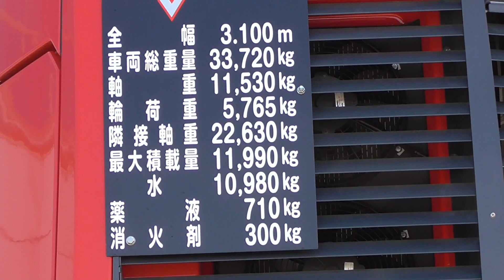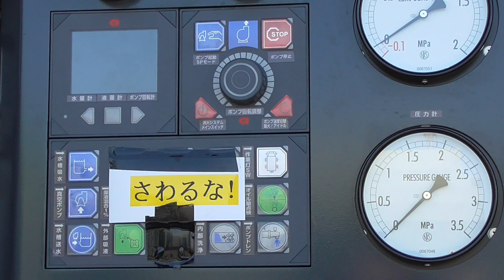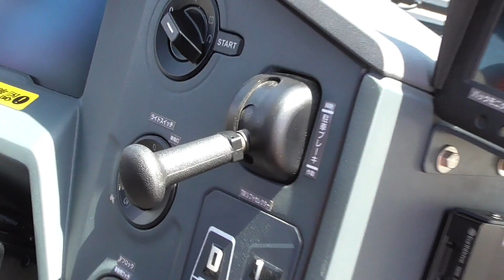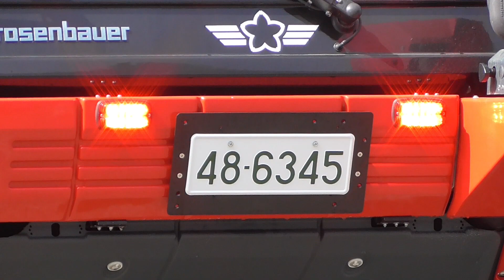【自衛隊】航空自衛隊の消防車がカッコイイ！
航空自衛隊浜松基地　エアパークにて撮影しました。

グランツーリスモでのレースや富士スピードウェイでのリアルレース
自衛隊や飛行機等　乗り物中心のチャンネルです。
グランツーリスモは下手ですが標準コントローラー+ATで参加しています。

Race at Gran Turismo or real race at Fuji Speedway
It is a channel centered on vehicles such as the Self-Defense Forces and airplanes.
Gran Turismo is not good at it, but I participate with a standard controller + AT.

그란 투리스모에서 경주하거나 후지 스피드웨이에서 실제 경주
자위대와 비행기 등의 차량을 중심으로 한 채널입니다.
그란 투리스모는 잘하지 못합니다만, 표준 콘트롤러+AT로 참가하고 있습니다.
채널을 구독하십시오.

Balapan di Gran Turismo atau balapan sungguhan di Fuji Speedway
Ini adalah saluran yang berpusat pada kendaraan seperti Pasukan Bela Diri dan pesawat terbang.
Gran Turismo tidak pandai dalam hal itu, tetapi saya berpartisipasi dengan pengontrol standar + AT.

ग्रैन टूरिस्मो में दौड़ या फ़ूजी स्पीडवे पर असली दौड़
यह एक चैनल है जो आत्मरक्षा बलों और हवाई जहाज जैसे वाहनों पर केंद्रित है।
ग्रैन टूरिस्मो इसमें अच्छा नहीं है, लेकिन मैं एक मानक नियंत्रक + एटी के साथ भाग लेता हूं।
कृपया चैनल की सदस्यता लें।

Đua tại Gran Turismo hoặc cuộc đua thực sự tại Fuji Speedway
Đây là một kênh tập trung vào các phương tiện như Lực lượng Phòng vệ và máy bay.
Gran Turismo không giỏi về nó, nhưng tôi tham gia với bộ điều khiển tiêu chuẩn + AT.

Race sa Gran Turismo o tunay na lahi sa Fuji Speedway
Ito ay isang channel na nakasentro sa mga sasakyan tulad ng Self Defense Forces at mga eroplano.
Ang Gran Turismo ay hindi mahusay dito, ngunit nakikibahagi ako sa isang standard controller + AT.

Corra no Gran Turismo ou corra de verdade no Fuji Speedway
É um canal centrado em veículos como as Forças de Autodefesa e aviões.
O Gran Turismo não é bom nisso, mas participo com um controlador padrão + AT.

Compite en Gran Turismo o carrera real en Fuji Speedway
Es un canal centrado en vehículos como las Fuerzas de Autodefensa y aviones.
Gran Turismo no es bueno en eso, pero participo con un controlador estándar + AT.